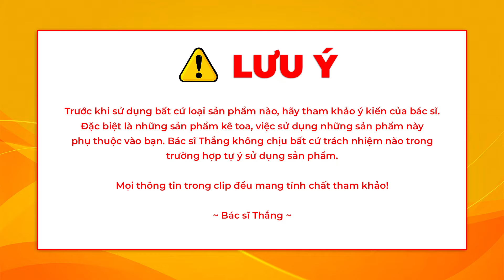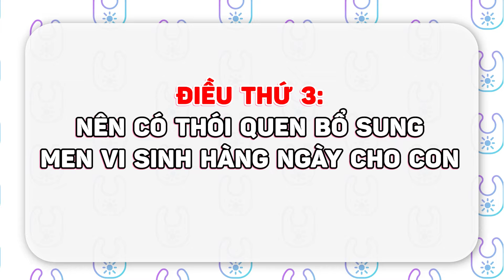BỔ SUNG GÌ GIÚP CON ĂN DẶM HIỆU QUẢ | Dr Thắng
Dr Thắng là kênh youtube nơi chia sẻ kiến thức  về sức khỏe, nuôi dạy trẻ, phòng và xử lý các vấn đề đường hô hấp ( tai - mũi - họng )

0:00 Mở đầu
0:07 Intro
0:42 BỔ SUNG SẮT
1:11 BỔ SUNG KẼM CHO CON
1:44 THÓI QUEN BỔ SUNG MEN VI SINH
2:58 Outro
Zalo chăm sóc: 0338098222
© Bản quyền thuộc về Thạc sĩ - Bác sĩ Vũ Công Thắng  / Anh Bác sĩ
© Copyright by Thạc sĩ - Bác sĩ Vũ Công Thắng  / Anh Bác sĩ ☞ Do not Reup